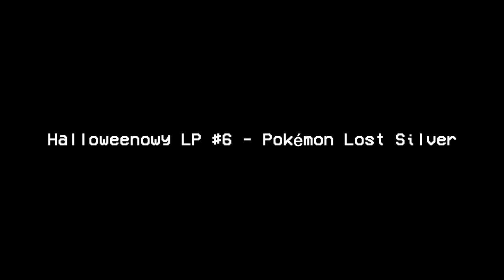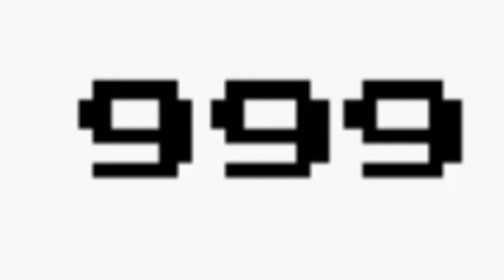Halloweenowy LP #6 - Pokémon: Lost Silver!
📌TAGI:
Pokémon: Lost Silver!, Pokémon, Lost, Silver, Pokémon: Lost Silver! PomidorowyPL, Pokémon: Lost Silver Halloweenowy LP, Pokémon Halloweenowy LP PomidorowyPL, Pokémon: Lost Silver! PomidorowyPL Halloweenowy LP, Pokémon, Lost, World, Pokémon: Lost World Creepy FanGame, Pokémon Straszny FanGame, Pokémon PomidorowyPL PL,